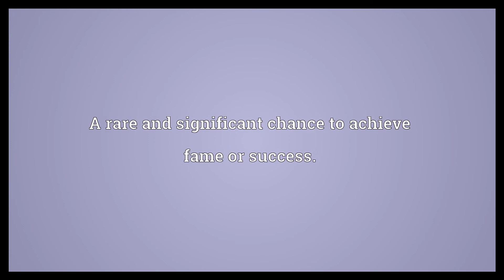Big shot Meaning